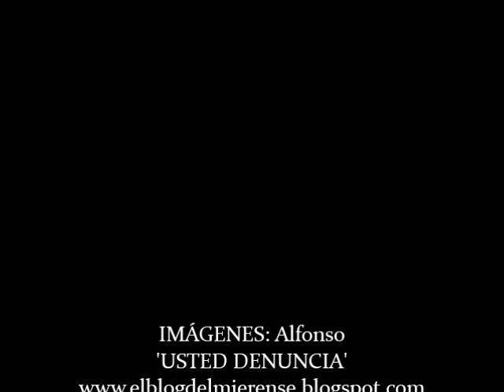Las barandillas de la senda verde de Turón a la altura de Enverniego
Comenzamos con las denuncias de esta semana con una que nos obliga a trasladarnos hasta las cercanías de Enverniego, en Turón, más concretamente, hasta la parte de la senda verde del Valle de Turón que llega al pueblo.
“Como sabréis, la senda Verde del Valle de Turón tiene dos caminos, uno que va más o menos paralelo al río y otro que va por  los pueblos de la ladera de la derecha (Villapendi, Enverniego, Villandio…)”, nos comienza a narrar Alfonso.
Nuestro lector continúa comentando que “desde hace ya varios meses las vallas del tramo entre Enverniego y Villandio han empezado a desaparecer y a ser sustituidas por alambres de pinchos y ramas de árboles, quedando de una manera desastrosa y siendo peligroso para los que paseamos por la zona con perros, o con caballos, y para el ganado suelto que en primavera y verano suele verse por aquí”.
Alfonso considera que “ya no hablo de reparar, porque tal y como están las cosas con el tema de dinero… Pero sí de que se retiren esas alambres de pinchos y esas cosas peligrosas”.